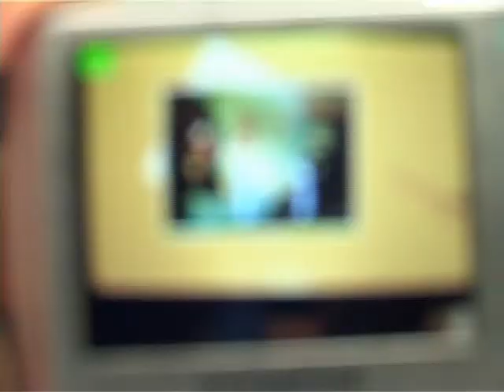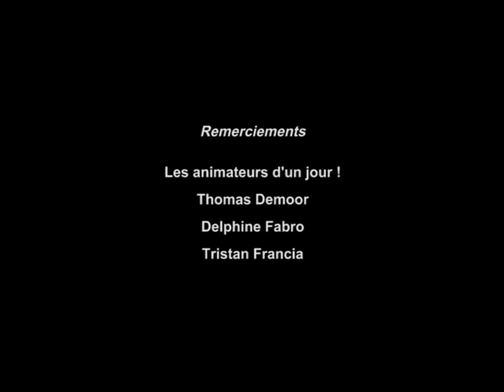Faites de l'image Festival / Bande annonce 2009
Les vidéophages
2009